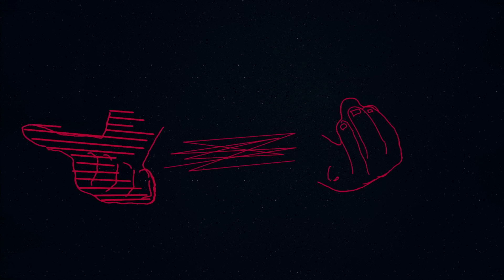Los Coming Soon - Voodoo Toy (Official Video)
'Voodoo Toy' Just enjoy the ride there`s no way back  👄
Let yourself be carried away by a unique and enigmatic musical experience with the latest animated music video for Los Coming Soon: "Voodoo Toy"! This video will take you on a fascinating journey through surreal images and hypnotic rhythms that will have you hooked from the first moment.
With its composition and production by the talented Patricio Hirsch. Coming Soon will surprise you with their originality and unique style in this video that will take your breath away.

Credits:
Creative Direction & Art Direction: @VeroEscalante, @EduEscalante
Art Concept: : Lala Hirsch.
Illustration: Vero Escalante
Animation:
Eduardo Escalante
Guille Marquez
Melisa Farina
Rafael Contreras Fornaris
Alan Santamaria
Florencia Muriel
Juan Manuel Esteva
Adicional Design: Horacio Lorente y Rocio Cueto at Nilostudio